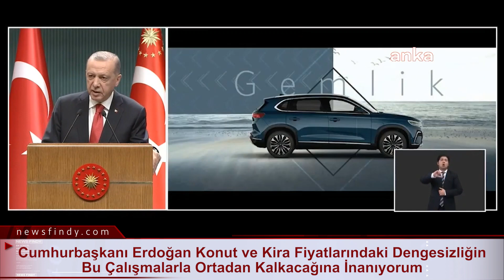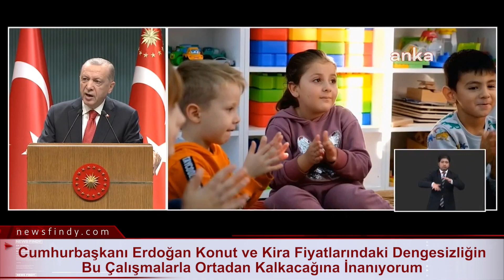Cumhurbaşkanı Erdoğan, Cumhurbaşkanlığı Kabine Toplantısı'nın Ardından Açıklamalarda Bulundu